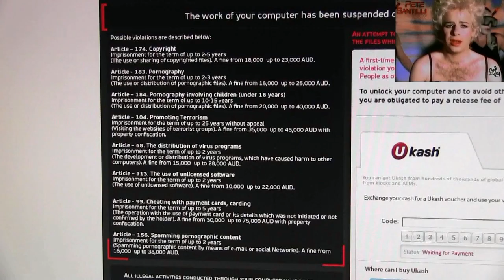CAUTION ClickWhore Pete Santilli grabbing passwords and implanting viruses!!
Gordon Duff outs Pete Santilli, says his site has trojan password grabber on it!